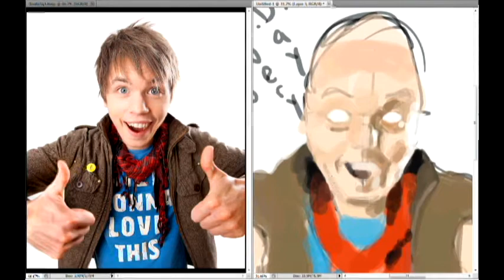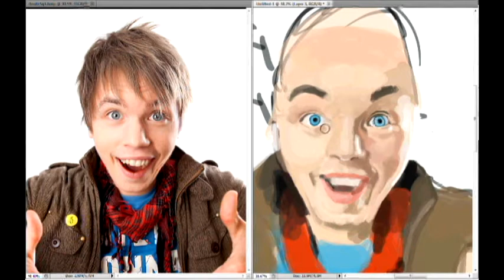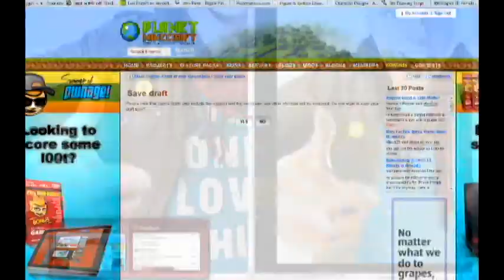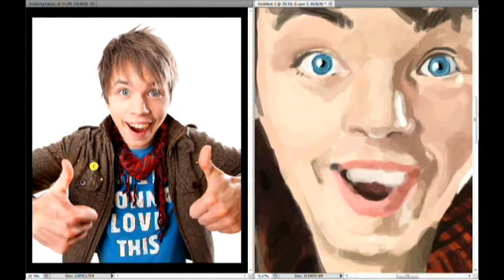Photo Study of the Day (7/11/12) - Roomie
Please leave and comments or questions below and be sure to leave a suggestion for the next Photo Study of the Day below for me!

I'm a bit of a roomie fan; figured I try my hand at Joel's portrait for today's study. Definitely check out his stuffs.

1.45 hours
Photoshop